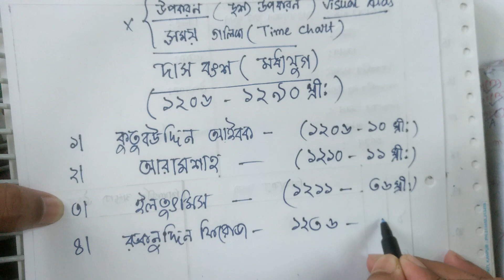HISTORY TLM MAKING, TIME CHART MAKING, TEACHING LEARNING MATERIAL MAKING FOR HISTORY (TIME CHART),